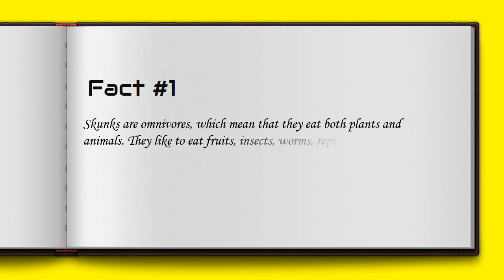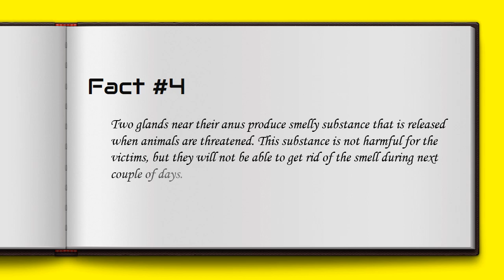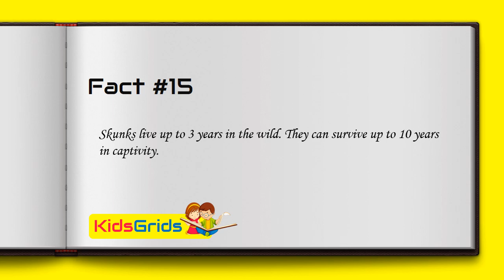Skunk Facts For Kids - All Info such as Habitat, Spray Diet, Baby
In this video you will learn 15 Skunk Facts For Kids - All Info such as  Habitat, Spray Diet, Baby.
Skunk  are mammals that are easily recognized by their black and white colored fur. There are 10 kinds of skunks, and almost all of them live in North and Central America. They can live in open, bushy, wooded and urban areas. Scraps are not included in the list of endangered species.